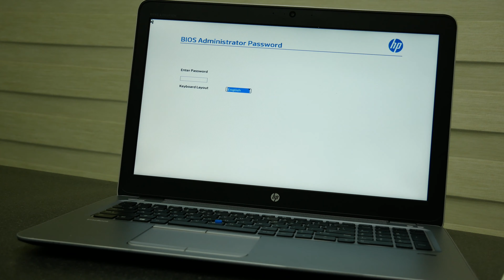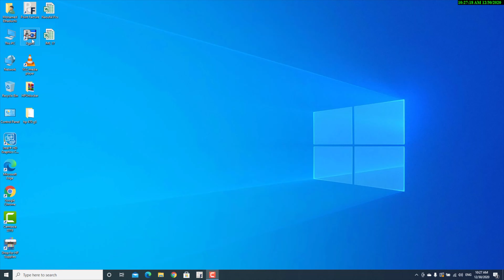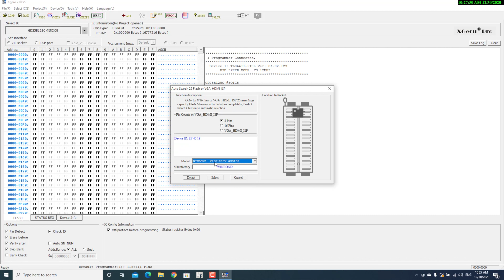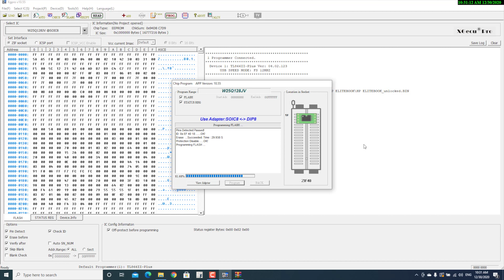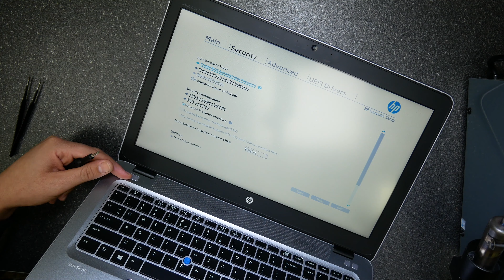HP EliteBook 850 G3 How To Reset And Remove The BIOS Administrator Password FREE UNLOCK!!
Laptops in general have much better hardware security than PCs. Some of them even come with a fingerprint reader build in. Most laptops come with a very strong BIOS password capability that locks up the hardware and makes the laptop completely unusable. This is the password that has to be entered before the operating system loads, usually, on a black screen a few seconds after the laptop is started, In This Video, we Remove  Bios Administrator Password from HP ELITEBOOK 850 G3

To stay up to date with my latest videos, make sure to subscribe to this YouTube channel Consider donating if our videos helped you out in any way. it takes a lot of time and effort to create the content,

Note: (if the hp tools do not work for you submit the request with the original bin file)